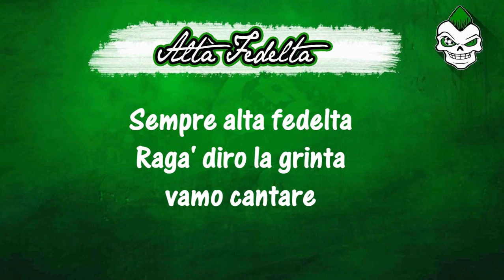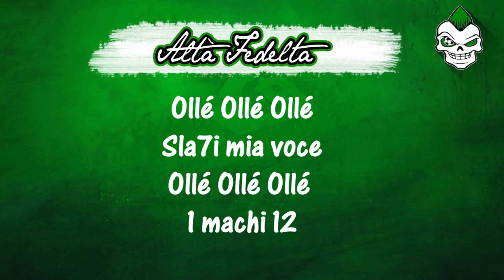ULTRAS HELALA BOYS : ALTA FEDELTA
DEARS RESPECTED AND KIND SUPPORTERS, FANS AND VIEWERS,

Kindly DON'T UPLOAD THIS VIDEO to your own YOUTUBE channel or FACEBOOK page. if you like it, just add it exactly from its original channel source to your facebook page or your favorite list videos.

THANKS FOR YOUR SUPPORT AND UNDERSTANDING.